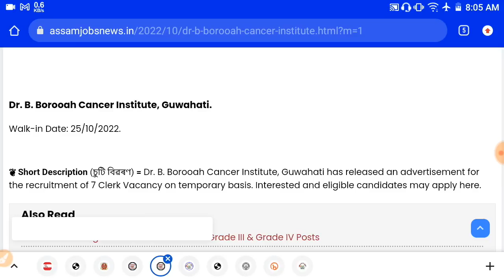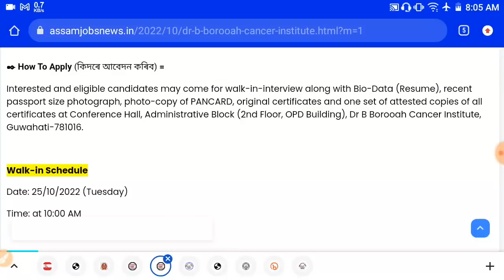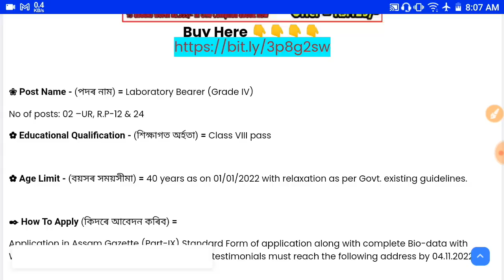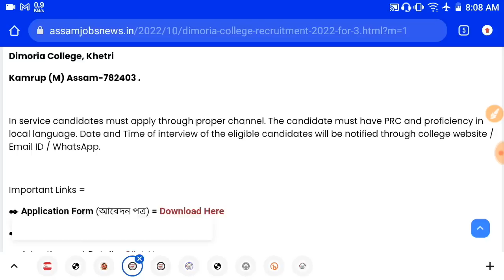Latest Grade-3 & 4 Vacancy Update, অসম চাকৰি ২০২২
সকলো Exam ৰ বাবে Guide eBook =

🎯 12500 Question Answer Guide eBook PDF for All  Competitive Exam কিতাপখনৰ লিংক -

🎯 All Assam Competitive Exam PDF Guide Book অসমীয়া মাধ্যমত 30,000 প্ৰশ্ন-উত্তৰ =

ADRE Exam Computer Practical
Guide PDF  ৰ লিংক =

🎯 DHS Assam Exam Guide eBook PDF  কিতাপখনৰ লিংক (অসমীয়া মাধ্যমত)

🎯 DHS Assam Exam Guide eBook PDF  কিতাপখনৰ লিংক (ইংৰাজী মাধ্যমত)

Timecodes
0:00 - Introduction